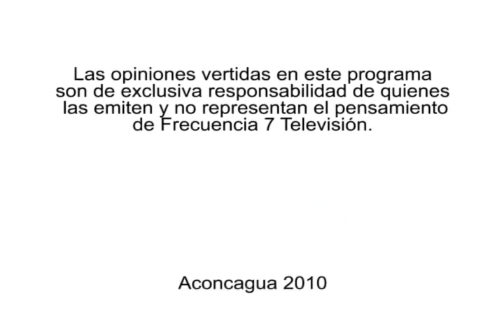PROGRAMA LA VOZ DEL MAGISTERIO 2 SEPTIEMBRE 2011.avi